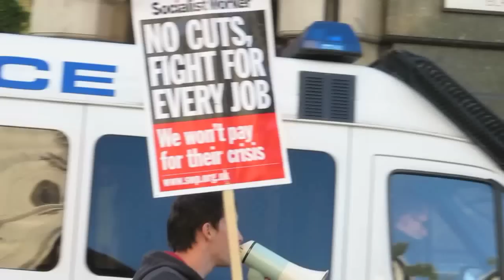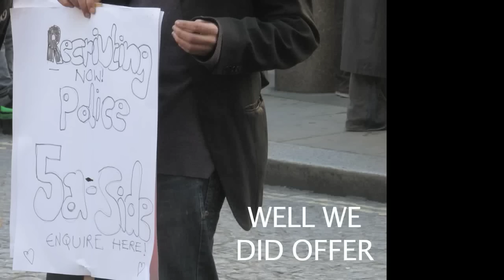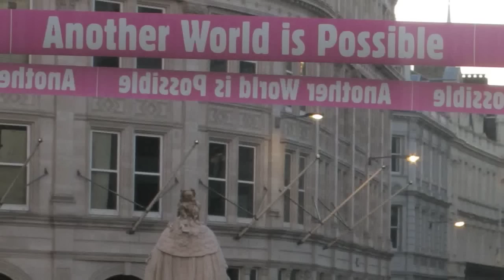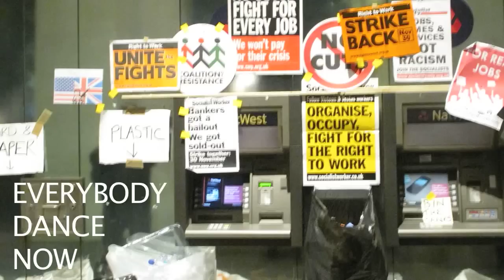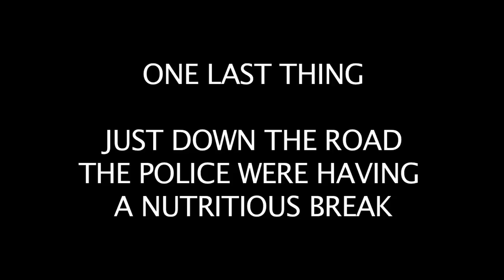Occupy London Day 1 - Snapshot of the first day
The is a short documentary of what I saw at the first day of the Occupy London meeting outside St Paul's in London.

I arrived at about 3:00 and was held outside for a while before the police started letting people in slowly on at a time. Just in time to catch the end of Julian Assange's addresses to the people.

I stayed until just after the 'battle' for the steps and hope I have captured some of the sprit and chaos of the day. Which was fun, thought provoking and some times scary.

Power to the people and maximun respect to the dedicated few staying in for the long hall. I'm with you in sprit.